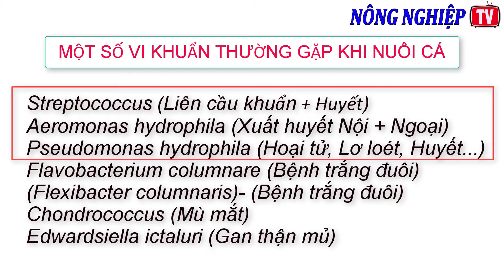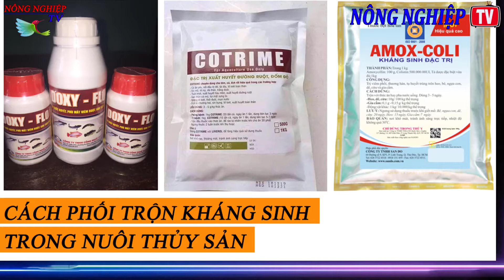CHIA SẺ CÁCH TRỊ CÁ BỊ NHIỄM KHUẨN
Vi khuẩn gây bệnh trên vật nuôi thủy sản có rất nhiều chủng loại, nhưng thường thì có một số loại khuẩn huyết như:
Streptococcus Aeromonas hydrophila
Pseudomonas hydrophila
Flavobacterium columnare
(Flexibacter columnaris)
Chondrococcus Edwardsiella ictaluri
Các vi khuẩn này làm cho Cá, Lươn, Ếch...Bị xuất huyết, thân, vây, đuôi, hậu môn, nội tạng sung7 to mắt lồi, mù mắt... Vậy cách phòng trị bệnh này như thế nào?
NÔNG NGHIỆP TV, Hy vọng sẽ mang lại nhiều kiến thức hơn cho các bạn!